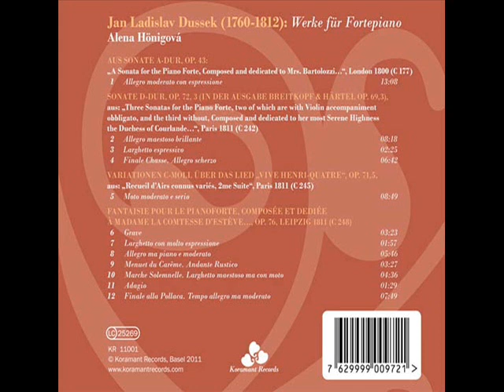Jan Ladislav Dussek: 07 Fantaisie Op. 76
Jan Ladislav Dussek: Werke für Fortepiano
Alena Hönigová - Fortepiano Broadwood
track 7 Fantaisie Op. 76 (C.248), 2. Larghetto con molto espressione from CD
Koramant Records 2010
KR11001